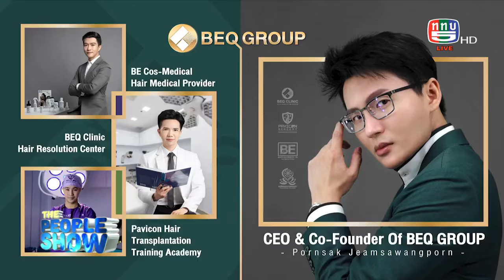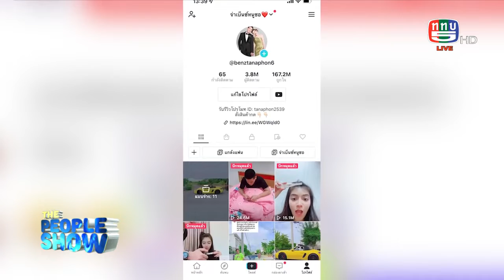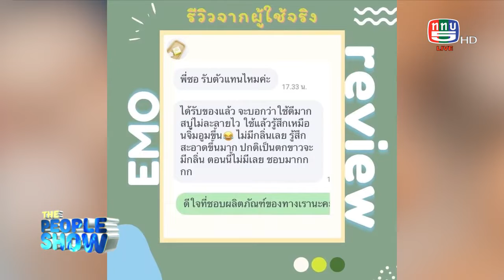The people show 9 กรกฎาคม 2565 งานรับรางวัล